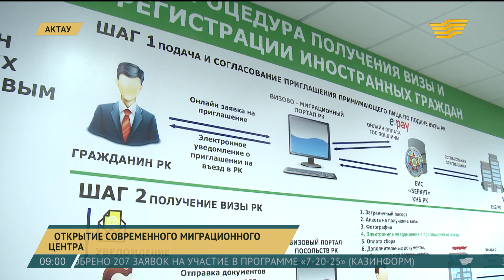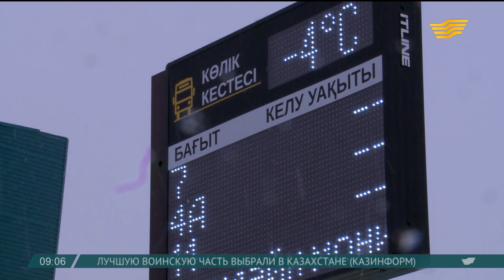Выпуск новостей 09:00 от 05.12.2018